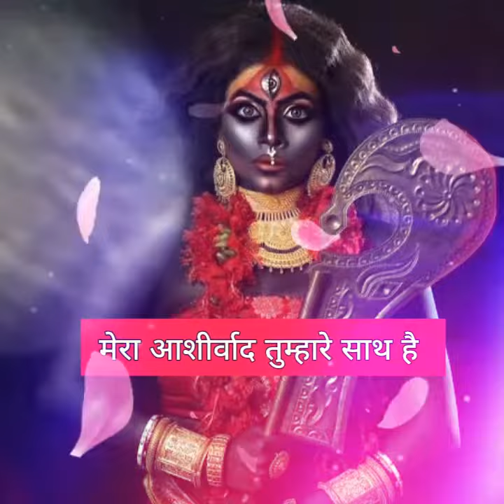🚫मां काली का संदेश⚠️मेरे बच्चे मैं तुम्हे ये करता हुआ देख बहुत प्रसन्न हूं 🔱 मुझे इग्नोर न करें ✨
Welcome to this spiritual journey